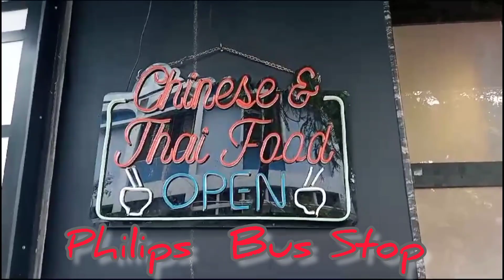Wokao | Birthday Bash | Funky New Chinese Restaurant in Kolkata | Rup's Life and Lifestyle 🌈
Sharing our experience at Wokao, a new Chinese/Thai restaurant in Kolkata. Hope you like the recommendation and the celebration of the birthday of my daughter Sidiksha.

Wokao
P - 20 CIT road
Kolkata 700014
Near Philips Bus stop. ( Moulali )
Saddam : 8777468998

For Cake :
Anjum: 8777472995